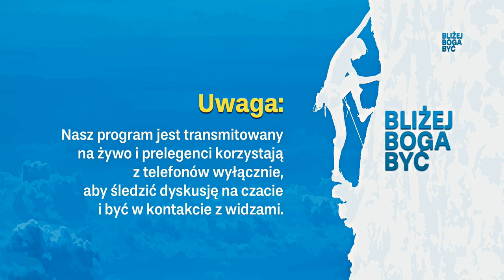Pan mnie wysłuchuje ilekroć go wzywam (webinar 2)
Spotkanie on-line w formie webinaru, którego tematem przewodnim jest zagadnienie modlitwy. Spotkanie prowadzi Wojciech Orzechowski, a jego gośćmi są osoby szukające codziennej, bliskiej relacji z Panem Bogiem. Każdy z prelegentów opowiada swoją historię życia modlitewnego, Bożego prowadzenia, mądrości, a także Bożej łaski jakiej doświadczają w swoim życiu. Podczas programu czat na żywo z widzami i odpowiedzi na antenie.